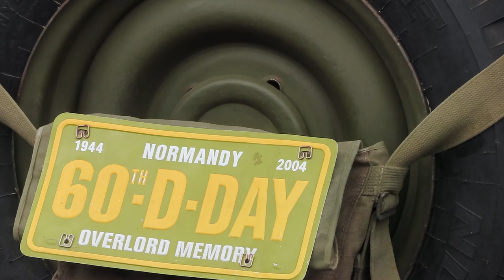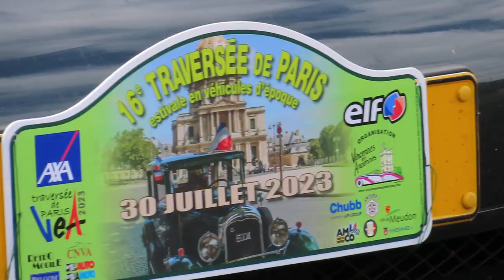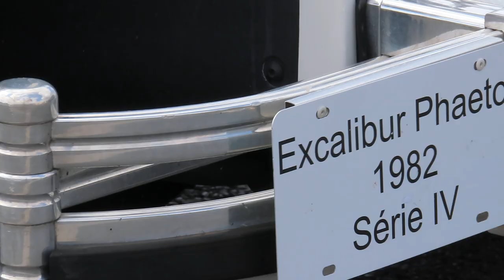Traversée de Paris Vincennes En Anciennes 30 juillet 2023 mariepanic no.1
Traversée de Paris Vincennes En Anciennes 30 juillet 2023 mariepanic no.1 Paris toureiffel vincennesenanciennes Excalibur
+ Traversée de Paris 30juillet2023 30 juillet 2023 Tour Eiffel
+ 16e Traversée de Paris estivale en véhicules d'époque Vincennes Paris Meudon
+ Voitures de collection Vintage Cars
+ vea Association Vincennes En Anciennes